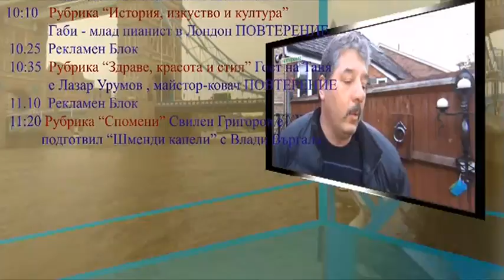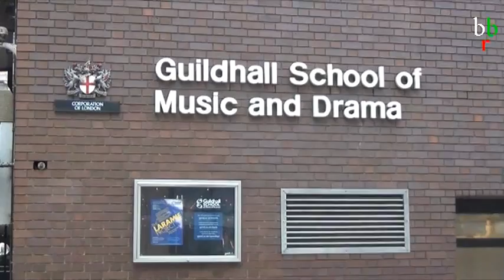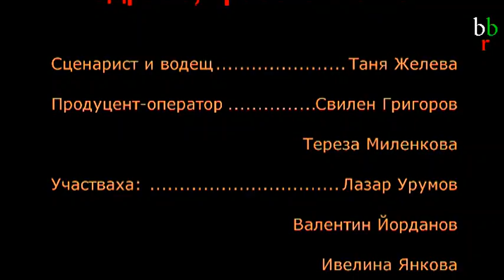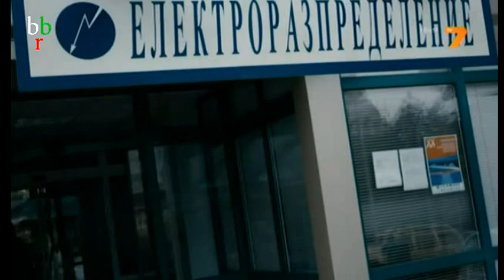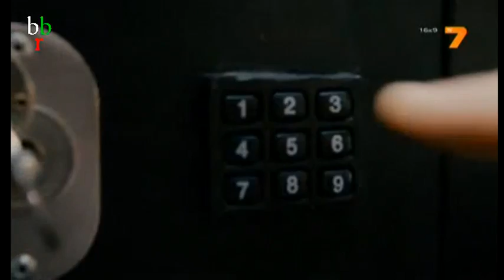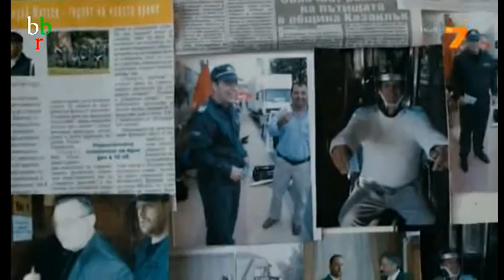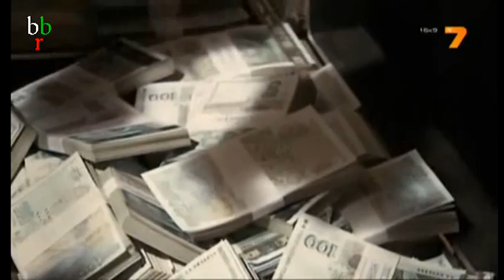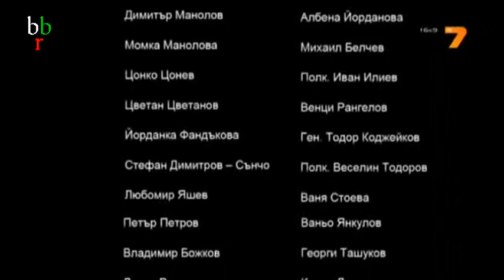BBR TV - БГ ТВ онлайн канал в Лондон 10.08.2013_25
Програма на ББР ТВ за 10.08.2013

1. от   00.02 мин до   13.15 мин В рубриката "Децата са нашето бъдеще" с Роси Китанова ПОВТОРЕНИЕ
2. от   13.15 мин до   28.00 мин В рубриката "История, изкуство и култура" Ще се запознаете с младата пианистка ва
                                 Лондон - Габи ПОВТОРЕНИЕ
3. от   28.00 мин до   32.35 мин РЕКЛАМЕН БЛОК
4. от   32.35 мин до   56.30 мин В рубриката "Здраве, красота и стил"  Гост на таня Лазар Урумов - майстор ковач  .
                                 ПОВТОРЕНИЕ
5. от   56.30 мин до 1.01.00 мин РЕКЛАМЕН БЛОК
6. от 1.01.00 мин до 2.55.50 мин В рубриката "Спомени" вие ще гледате "Операция Шменти Капели" - Влади Въргала